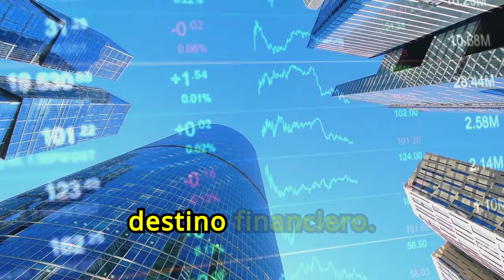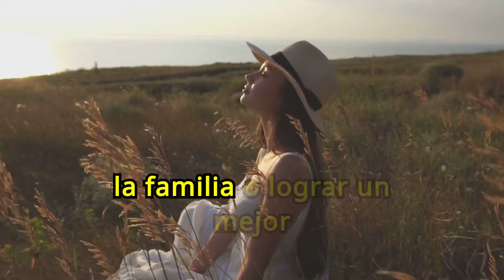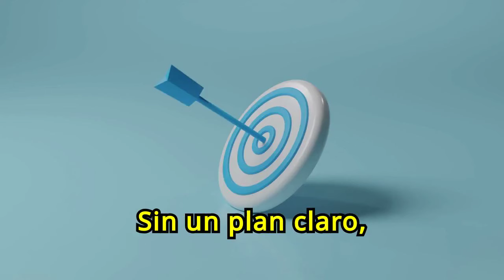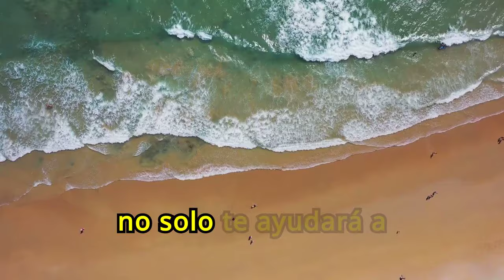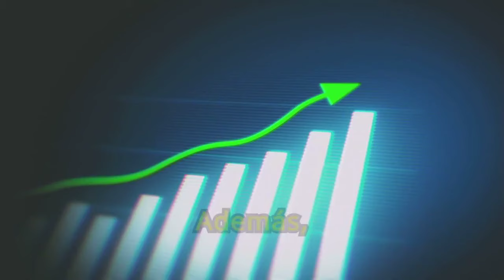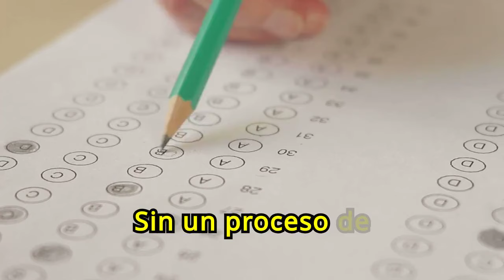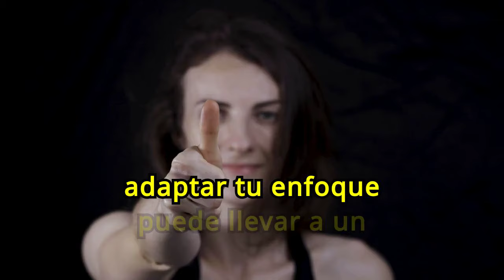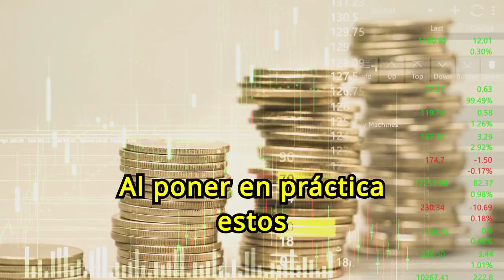LOS POBRES SOLO PUEDEN SER RICOS Si Aplican ESTOS PASOS Para DESPERTAR A SU GIGANTE INTERIOR 🔥🔥💲💲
¿Quieres saber cómo los pobres pueden convertirse en ricos? En nuestro vídeo "LOS POBRES SOLO PUEDEN SER RICOS Si Aplican ESTOS PASOS Para DESPERTAR A SU GIGANTE INTERIOR", te revelamos una serie de pasos poderosos para transformar tu vida financiera. Aprende cómo despertar tu potencial interior y adoptar las estrategias que te llevarán a la riqueza. Descubre cómo cambiar tu mentalidad y tomar acciones concretas para alcanzar el éxito económico.

1)This video has no negative impact on the original works (It would actually be positive for them)
2)This video is also for teaching purposes.
3)It is not transformative in nature.
4)I only used bits and pieces of videos to get the point across where necessary.